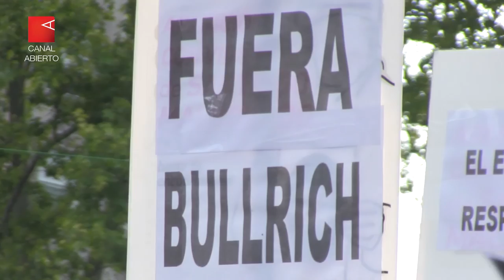“No vamos a abandonar”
Lo aseguró Sergio Maldonado en la masiva movilización a Plaza de Mayo a tres meses de la desaparición forzada de su hermano. "Santiago era un pibe de paz, en su memoria, una vez más, reclamamos saber qué le pasó”, reclamó.